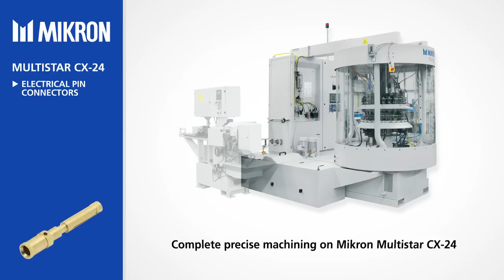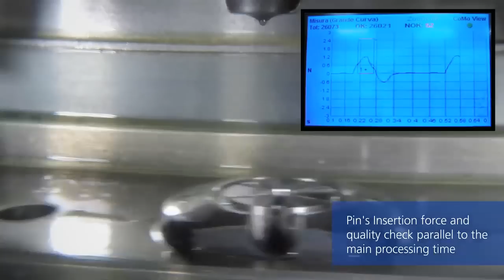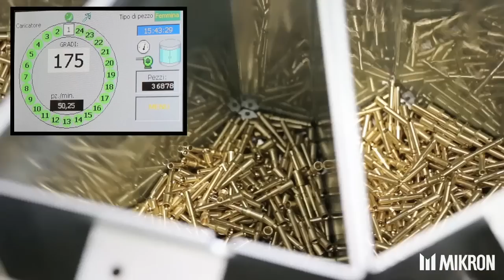Rotary Transfer MIKRON Multistar CX-24 - Rundtaktmaschinen Electrical Pin Connectors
Mikron Group